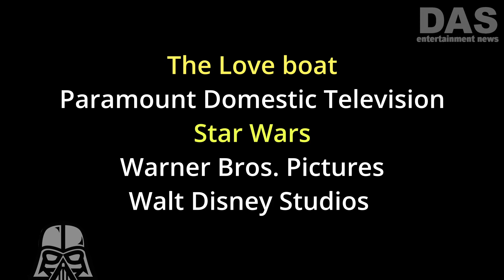The Darth Boat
Love Boat Star Wars style! Some of my favourite childhood memories ruined :)